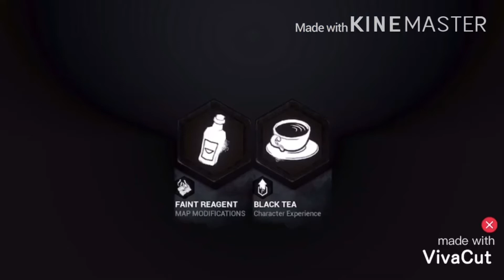Friendly Neighborhood Hillbill - Dead By Daylight Mobile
Hello this is my first video on Dead By Daylight.

Apps used:

Intro Maker

VivaCut

KineMaster

SuperimposeX

Intro and Outro Song:

Song is called: Abstract - 22 (feat. Delaney) (Prod. Blulake)